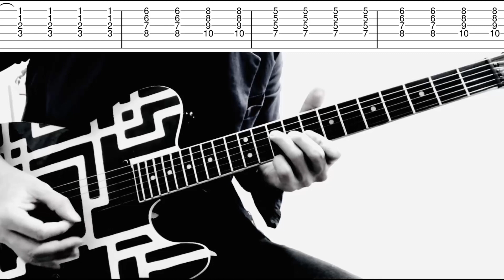【TAB譜】SUPER CALIFRAGILISTIC EXPIARI DOCIOUS BOØWY Case of BOØWY ギターカバー 布袋寅泰 タブ譜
Case of BOØWYを参考にしてます。

イントロのスライドに苦労。。

オケはお借りしました。

その他の曲はこちら